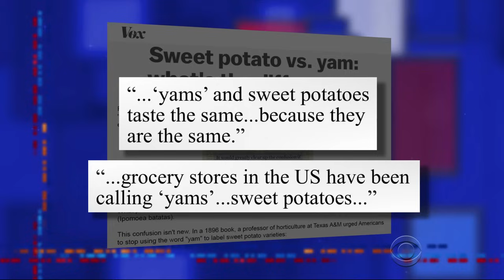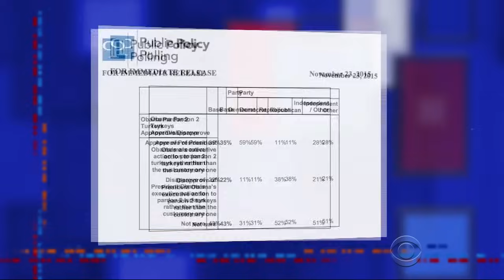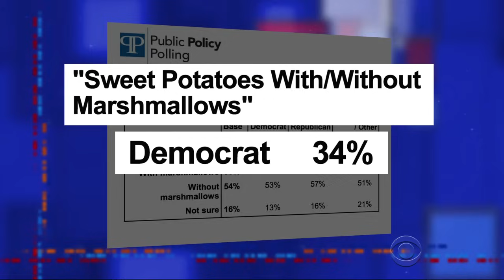Thanksgiving Is The Most Politically Divisive Meal Of The Year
Is your Thanksgiving dinner served with a side of political controversy? You bet your sweet potatoes, it is.